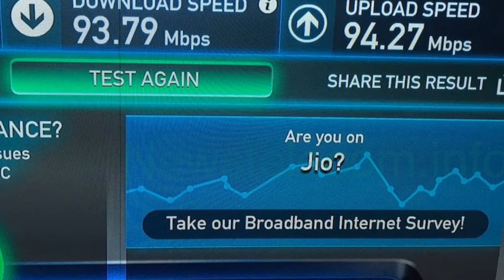जीओ फिर से सस्ता हो जाएगा | Jio again cheaper | News Like INDIA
जीओ फिर से सस्ता हो जाएगा